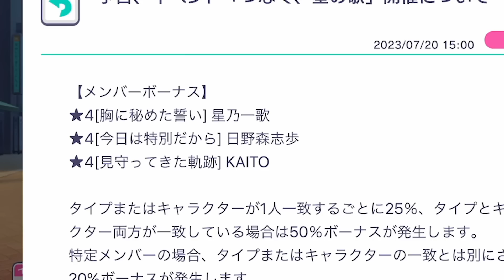【プロセカ】3周年までのイベントがほぼ確定！？進級前最後の『星乃一歌バナーレオニ箱イベント』最新情報まとめ＆イベント予想【プロジェクトセカイ カラフルステージ！ feat.初音ミク】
今日の一言
「揺れない方ってなんやねん」

編集：じーる

効果音ラボ